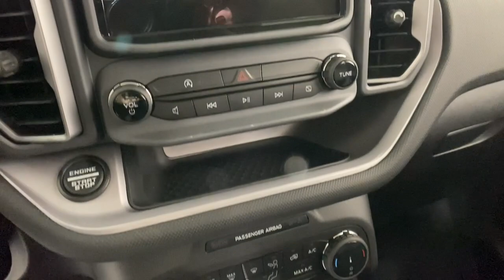2023 Ford Bronco Sport Easton PA, Allentown PA , Bethlehem PA, Quakertown PA, Phillipsburg NJ F30398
Area 51 New 2023 Ford Bronco Sport Big Bend available in Easton, Pennsylvania at Koch Ford. Servicing the Allentown PA , Bethlehem PA, Quakertown PA, Phillipsburg NJ area.

Koch Ford
3810 Hecktown Rd

Area 51 2023 Ford Bronco Sport Big Bend 4WD 8-Speed Automatic 1.5L EcoBoostbrbr25/28 City/Highway MPG